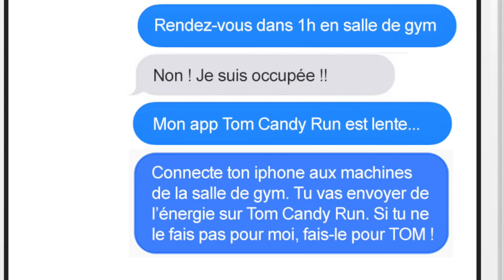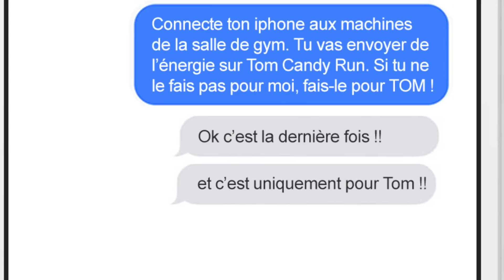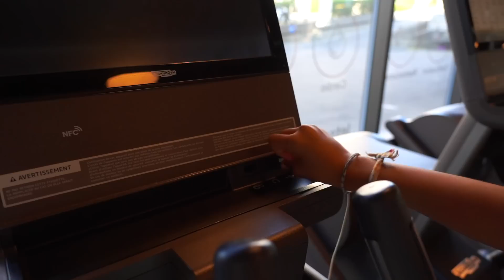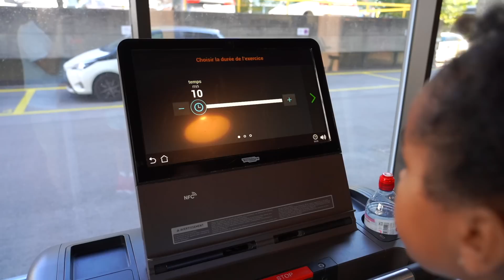Talking ANGELA pompe L'ÉNERGIE de VERITY pour son jeu TOM CANDY RUN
Le jeu "TOM CANDY RUN" est devenu lent, difficilement jouable. Talking Angela demande à Verity de corriger cela depuis sa salle de sports. Verity accepte à contre coeur la mission, uniquement pour faire plaisir à Talking Tom...